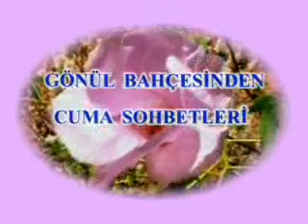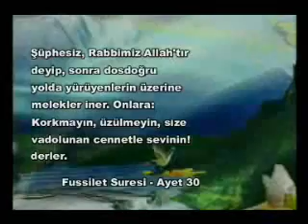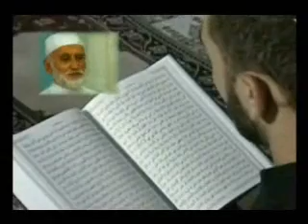Bütün Hayat Son Nefese Hazırlıktır - Osman Nuri Topbaş